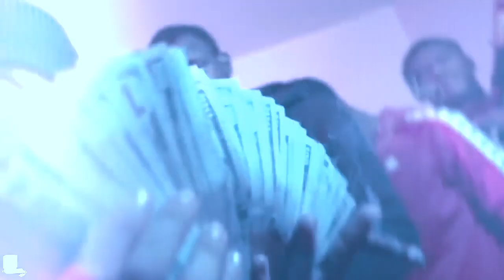💰Pimp Tobi Type Beat - "Hit & Run" [Prod. EzMack Beats]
Must credit in title of your song
Prod. EzMack Beats